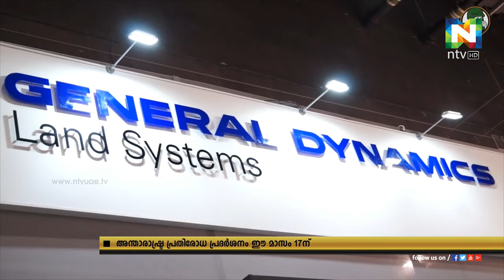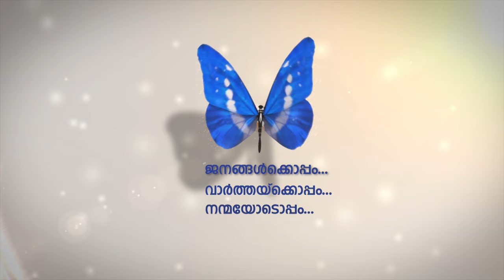അന്താരാഷ്ട്ര പ്രതിരോധ പ്രദര്‍ശനത്തിന് ഈ മാസം 17ന് അബുദബിയില്‍ തുടക്കമാകും.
1993ല്‍ ആരംഭിച്ച ഐഡെക്‌സ് ലോകത്തിലെ തന്നെ ഏറ്റവും വലിയ പ്രതിരോധ പ്രദര്‍ശനമായി വളർന്നു കഴിഞ്ഞു.
ഐഡെക്‌സിന്റെ ഭാഗമായി ഈ മാസം 14 മുതല്‍ 16 വരെയുള്ള ദിവസങ്ങളില്‍ പ്രതിരോധ സമ്മേളനം എമിറേറ്റ്‌സ് പാലസില്‍ വെച്ച് നടക്കും.
വിവിധ രാജ്യങ്ങളില്‍ നിന്നുള്ള ഈ രംഗത്തെ 1,200 പ്രമുഖര്‍ പ്രതിരോധ സമ്മേളനത്തില്‍ പങ്കെടുക്കും.